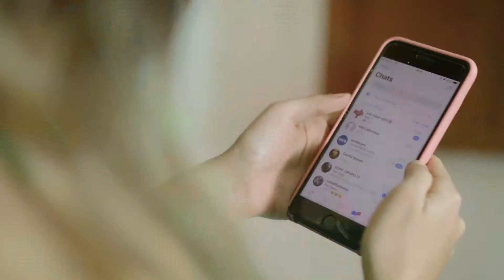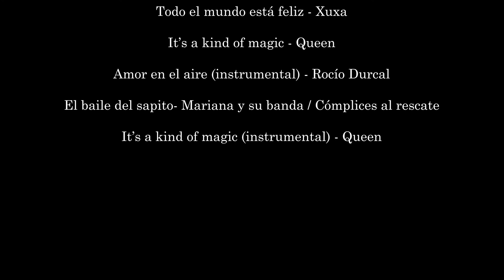EncantHada. (Cátedra Gismondi. PAV 3. TP Géneros y estilos. 2019.)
Ejercicio de investigación acerca de las convenciones estilísticas y narrativas que conforman los géneros cinematográficos.